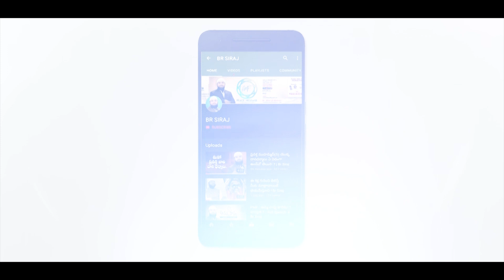ZINA Ki Saza Kya Hai ? Br Siraj Answer ( Hindi )